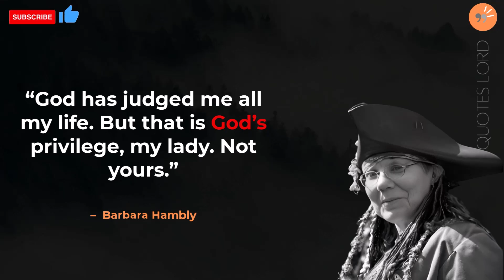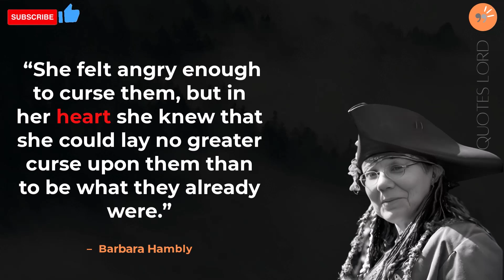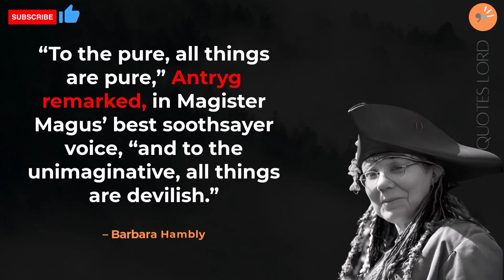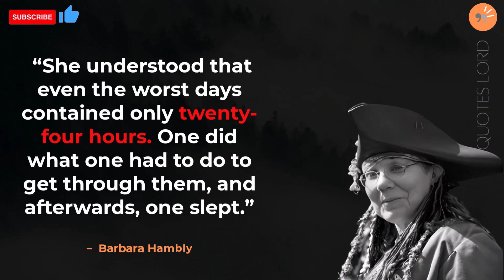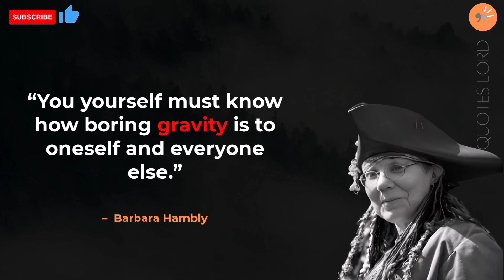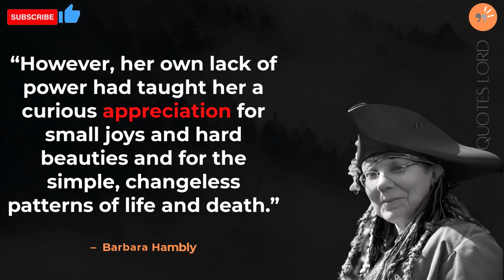Wise Quotes By Barbara Hambly On Love, Sex And Life || Aphorisms, Wise Thoughts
Barbara Hambly (born August 28, 1951) is an American novelist and screenwriter within the genres of fantasy, science fiction, mystery, and historical fiction. She is the author of the bestselling Benjamin January mystery series featuring a free man of color, a musician and physician, in New Orleans in the antebellum years. She also wrote a novel about Mary Todd Lincoln.

Her science fiction novels occur within an explicit multiverse, as well as within previously existing settings (notably as established by Star Trek and Star Wars).

You should watch other videos from my quotes video.

0:00 Motivational quotes
1:04 Quotes about love
2:01 Quotes about success
2:48 Inspirational quotes
3:43 Quotes about life
4:33 Encouraging quotes